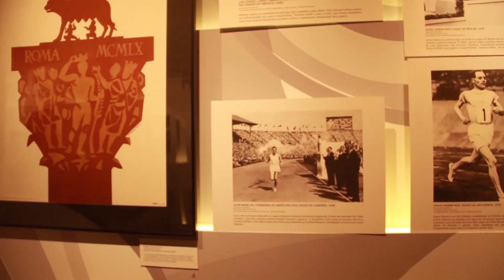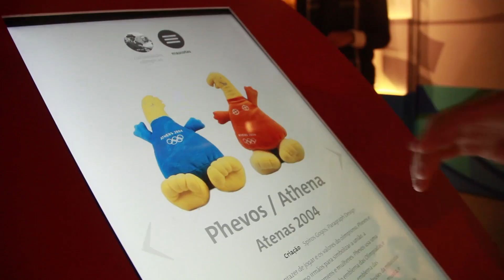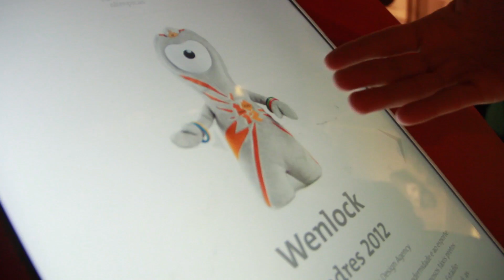Vai Ali E.C. - Agosto Olímpico | Teaser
Começa hoje o Vai Ali Esporte Clube OLÍMPICO!

No mês de AGOSTO vamos dedicar todos os programas as OLIMPÍADAS RIO 2016. Começamos com o Museu Itinerante das Olimpíadas, que esteve em Juiz de Fora.

Agora contamos com VOCÊ! COMENTE NESSA PUBLICAÇÃO QUAIS ESPORTES OLÍMPICOS VOCÊ QUER VER NOS PRÓXIMOS PROGRAMAS. ‪#‎VAEC21